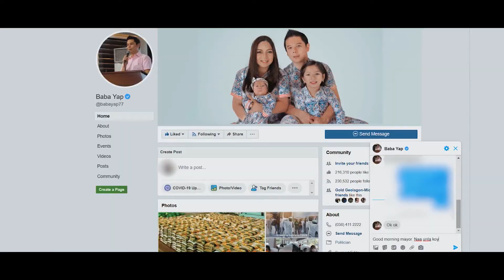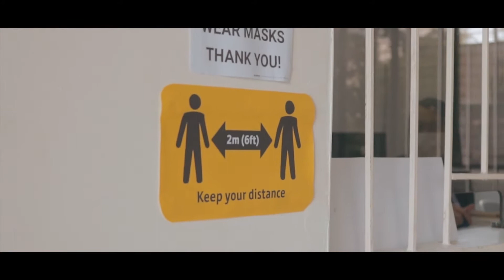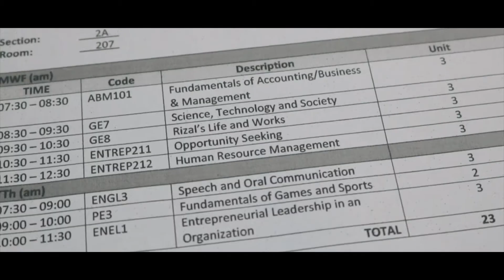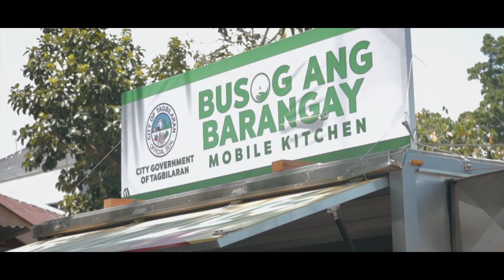Baba Yap Vlog 14